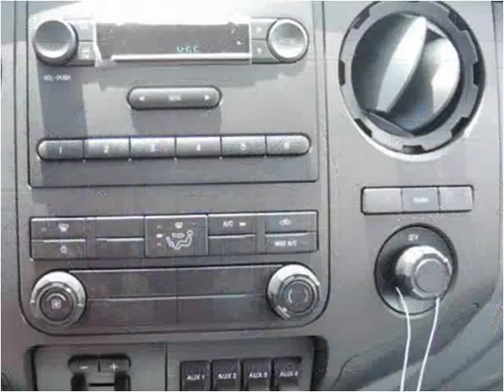2015 Ford F-450 SD New Cars Manassas VA